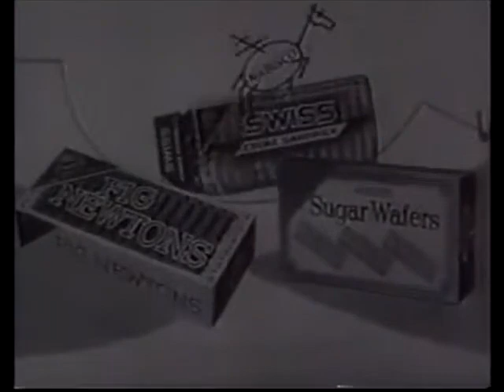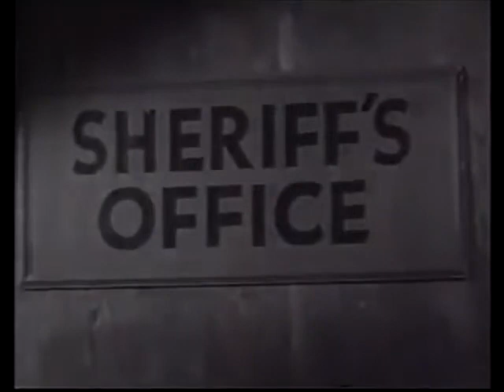Sky King Ep 3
Complete Sky King Series